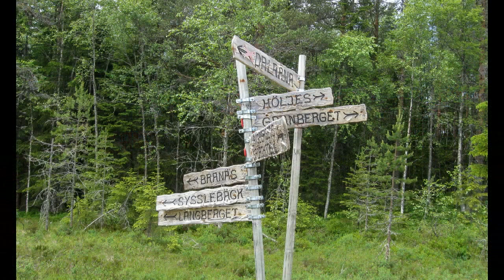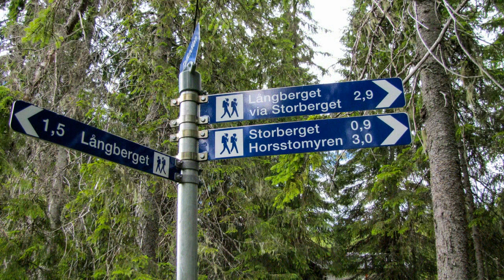W498 Längbergets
24 juni 2014. Bergwandeling in de buurt van Sysslebäck in Zweden